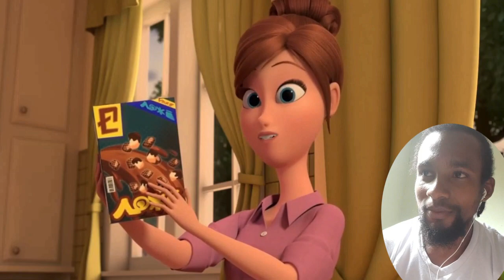Boss Baby's Family Fury: Tim's Outrage!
Witness the explosive fury within the Boss Baby's family as Tim unleashes his outrage. Emotions run high, tensions soar, and the clash between siblings reaches new heights. Get ready for a rollercoaster of drama and tantrums in this epic battle of wills. Can they find a way to reconcile, or will the family be forever divided? Don't miss the adrenaline-pumping chaos in "Boss Baby's Family Fury: Tim's Outrage!